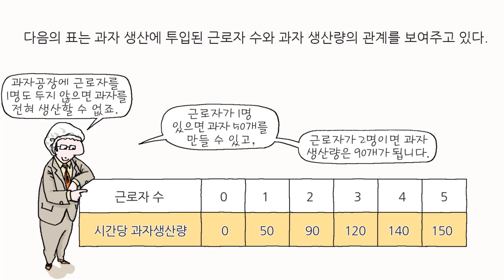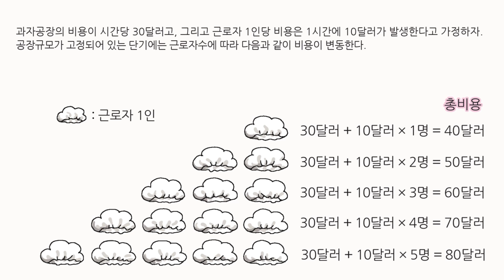[1분 경제기초] 수확 체감의 법칙, 한계생산물 체감의 법칙 (What is diminishing marginal products?)